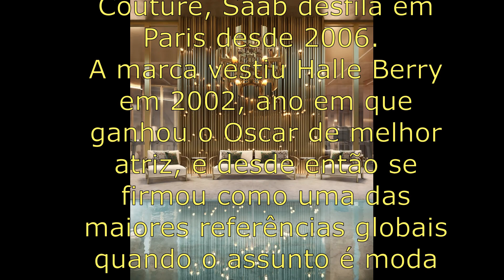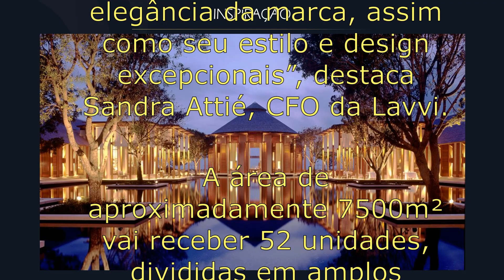Saffire Residences by Elie Saab - Altíssimo Padrão - Moema - 360 e 489m² Cerdeira Corretor exclusivo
Elie Saab assina projeto residencial em São Paulo - confira os detalhes
Parceria com a incoporadora brasileira Lavvi é o primeiro empreendimento assinado pelo estilista na América do Sul e tem entrega prevista para 2026
Elie Saab, estilista libanês que se consagrou na alta-costura e em red carpets de Hollywood , chega ao Brasil para assinar o seu primeiro empreendimento imobiliário.
Com dois ateliês, um em Beirute e outro em Paris, Saab é um apaixonado por arquitetura e interiores, e agora explora este seu outro lado.
"Eu sempre digo que se não fosse estilista, seria arquiteto, eu amo esse universo", diz o sr. Saab em entrevista à Vogue Brasil.

Primeiro árabe a integrar a Fédération de la Haute Couture, Saab desfila em Paris desde 2006.
A marca vestiu Halle Berry em 2002, ano em que ganhou o Oscar de melhor atriz, e desde então se firmou como uma das maiores referências globais quando o assunto é moda festa.
Em premiações já vestiu nomes como Angelina Jolie, Beyonce, Sandra Bullock e Taylor Swift.

Agora, Saab assina a decoração de um empreendimento imobiliário em São Paulo, uma inciiativa feita em parceria com a incorporadora brasileira Lavvi.
Batizado Saffire Residences by Elie Saab, fica localizado no bairro de Moema, às margens do Parque Ibirapuera.

O projeto é o primeiro da América do Sul com a curadoria estética do estilista libanês.
Com um design que mistura as culturas ocidental e oriental, o empreendimento tem ambientes externos com vista para a flora brasileira e peças exclusivas da linha de Homewear da Label, a Elie Saab Maison.

“O projeto visa oferecer uma experiência de moradia incomparável, inspirada no conceito e elegância da marca, assim como seu estilo e design excepcionais”, destaca Sandra Attié, CFO da Lavvi.

A área de aproximadamente 7500m² vai receber 52 unidades, divididas em amplos apartamentos que vão de 360m² a 862m², com estacionamentos privativos e tem entrega prevista para 2026.

Caso tenha interesse em uma dessas unidades de altissimo padrão, Fale com o Corretor    Cerdeira, Exclusivo da Incorporadora Lavvi, ele tem muitas informações sobre o lançamento e como você pode garantir sua unidade antes de outros.

O telefone para contato é 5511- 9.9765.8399

As Informações acima foram retiradas da Revista Vogue Moda
por: Mariana Almeida - Revista Vogue
em 17/02/2023 16h50

Apartamentos alto padrão na planta, em construção ou pronto nos Melhores bairros de São Paulo, Próximos as Estações do Metrô.